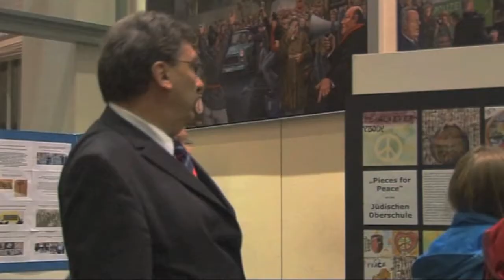Jugendforum denk!mal 2014 - Trailer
Das Abgeordnetenhaus von Berlin öffnet anlässlich des Gedenktages für die Opfer des Nationalsozialismus jedes Jahr seine Türen für Euch.

Beim Jugendforum denk!mal habt Ihr die Möglichkeit, Eure Initiativen und Projekte zur Erinnerung an die Opfer des Nationalsozialismus und gegen heutige Formen von Diskriminierung und Rassismus einer breiten Öffentlichkeit vorzustellen.

Der Trailer des Jugendforums denk!mal gibt einen Einblick in die Abendveranstaltung und die Ausstellung, die im Abgeordnetenhaus von Berlin stattfinden. Eine ausführliche Dokumentation über das Jugendforum denk!mal ’14.